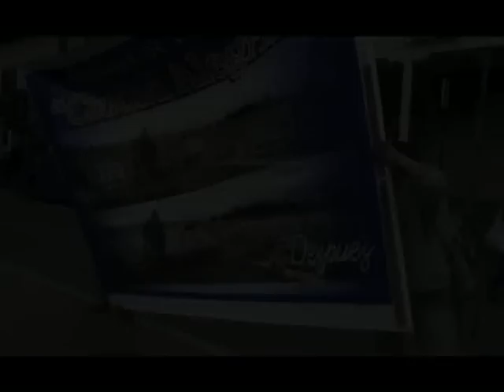Concentración en apoyo a Jorge Bailón, alcalde de Loja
No es una parodia, es la realidad.